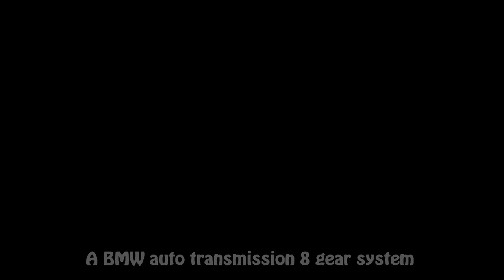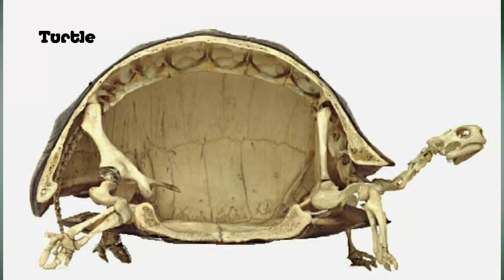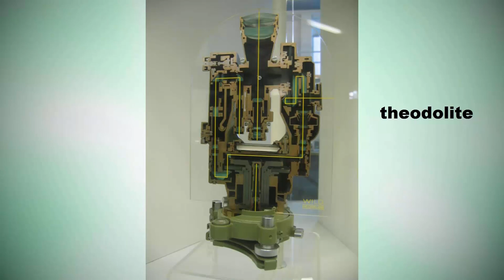Random Objects Cut In Half For Your Viewing Pleasure